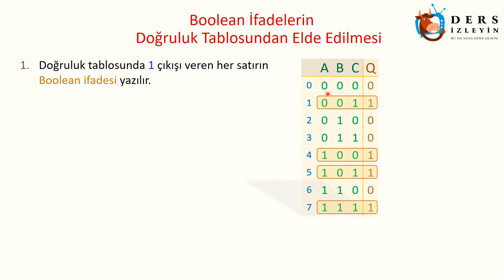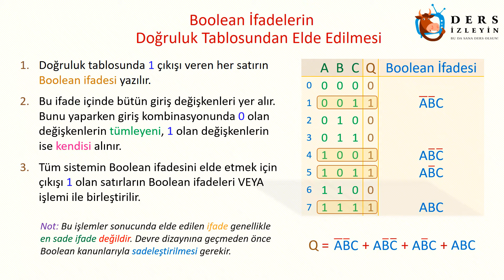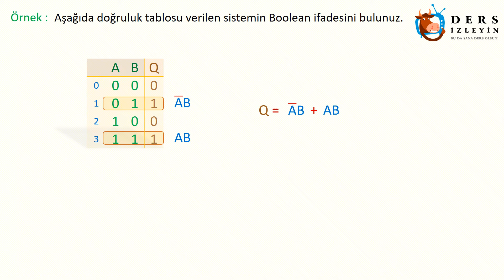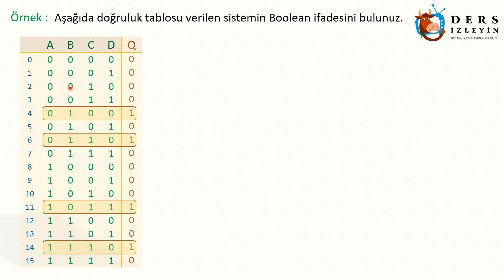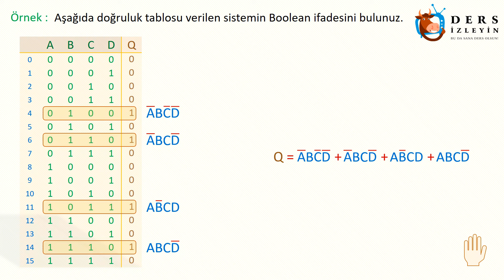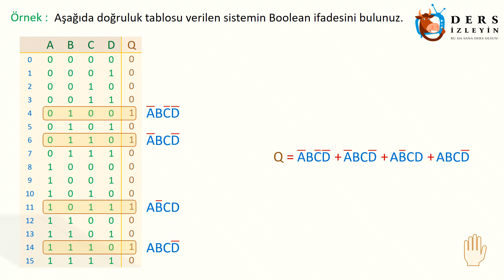DOĞRULUK TABLOLARINDAN BOOLEAN İFADELERİN ELDE EDİLMESİ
Bu videomuzda Mesleki ve Teknik Liselerin Dijital Elektronik tabanlı derslerinde görülen doğruluk tablolarından boolean ifadelerin elde edilmesi konusunu göreceğiz.